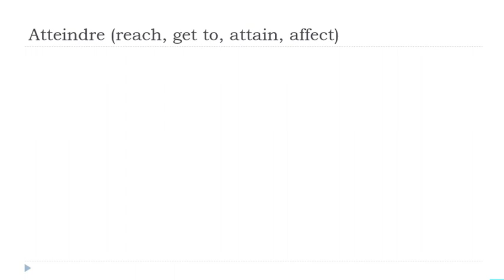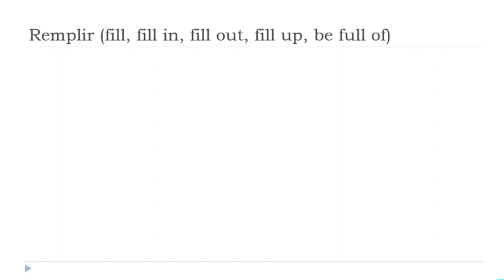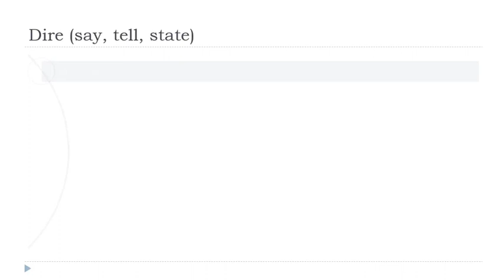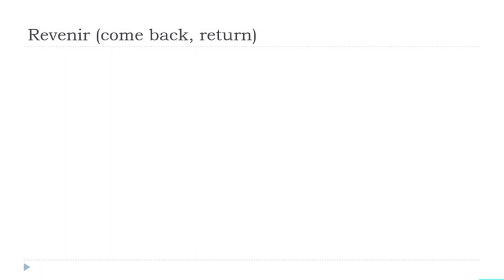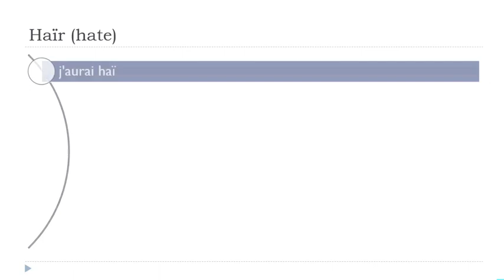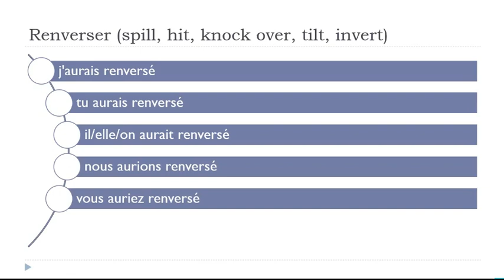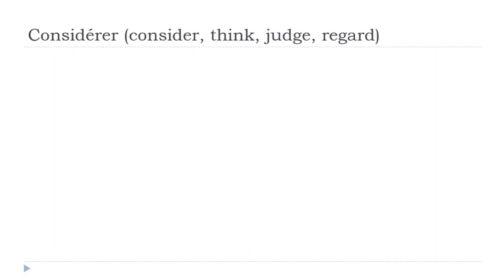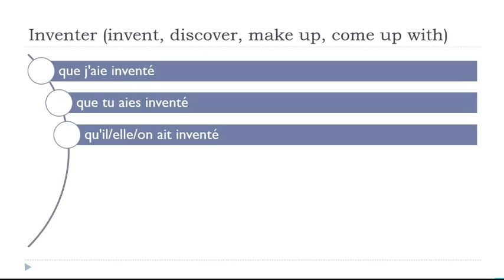Günlük 30 Dakikalık Fransızca Çekiminiz # 109